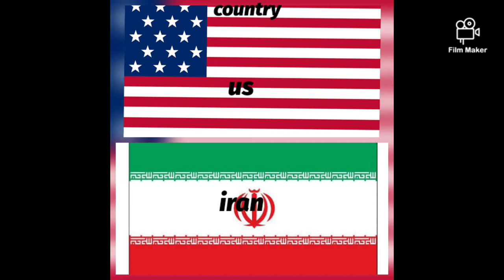Us vs Iran military comparison 2021